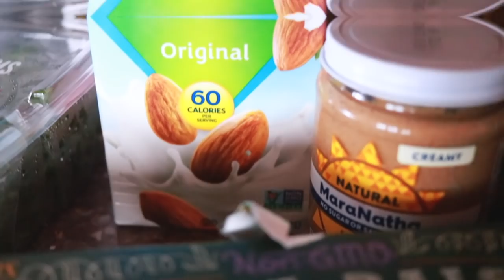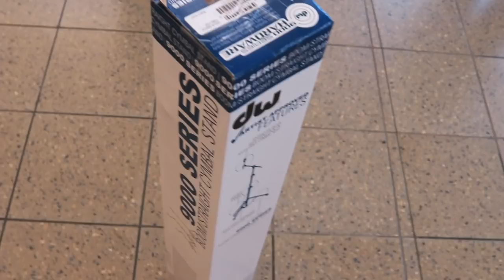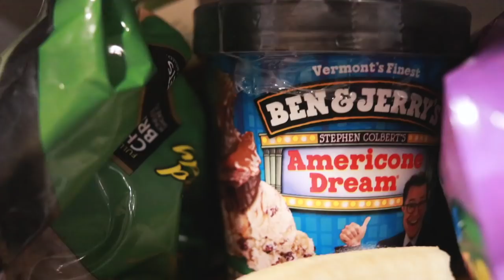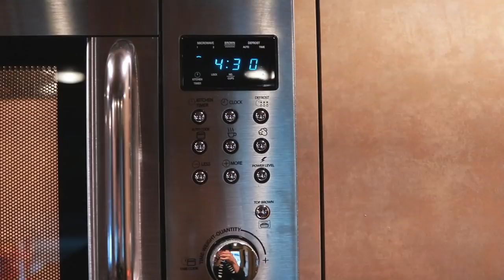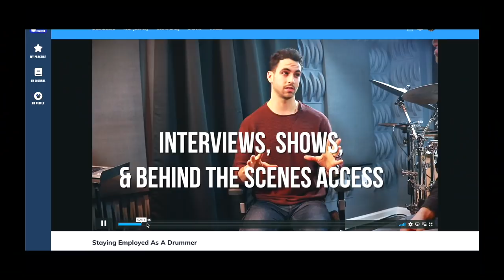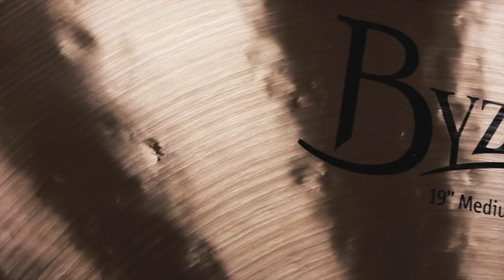24 HOURS As A Pro Drummer On The Road (My ENTIRE Day!) - Drum Beats Online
Here's my full day as the drummer for I Prevail!

ABOUT Drum Beats Online + DBO Academy:
Drum Beats Online is a website where beginner & intermediate rock drummers learn to improve their skill and creativity on the drum set so they can have the confidence to play drums with others! The way I do this is through DBO Academy. Where drummers are put on a success path of transformation that takes them from beginner - to a master drummer. All in a community of positivity, support, and inspiration! If you want to reach your full potential on the drum set, I would HIGHLY recommend joining DBO Academy!